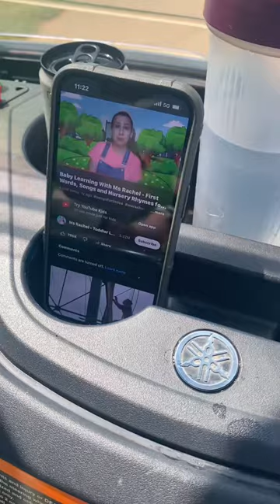Golfing with Dean